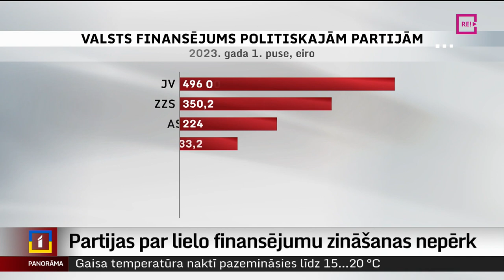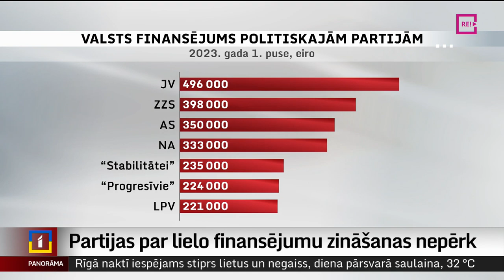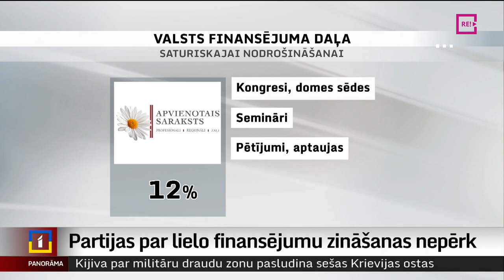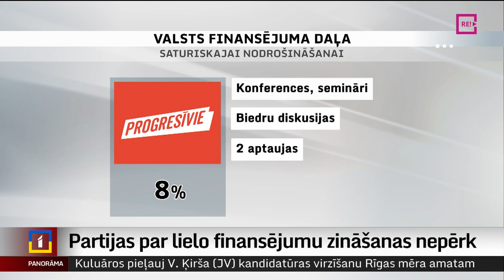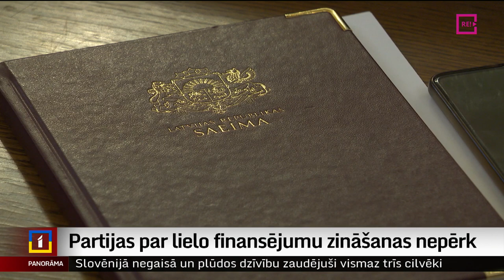Partijas par lielo finansējumu zināšanas nepērk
Šovasar vienlaikus norit darbs pie trim valstij svarīgām reformām – skolu un slimnīcu tīkla sakārtošanas, kā arī līdzšinējās nodokļu sistēmas pārskatīšanas. Tomēr politiskās partijas, kas jau vairākus gadus saņem krietni lielāku finansējumu nekā iepriekš, pie pētniekiem pēc palīdzības šo reformu veikšanā nevēršas. Kāpēc, skaidroja Anete Bērtule.